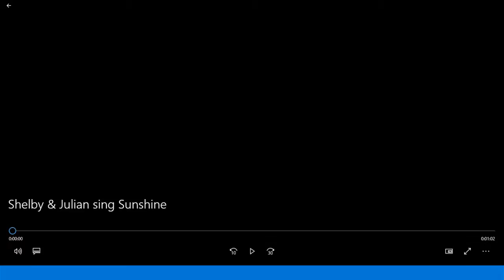Shelby & Julian sing You Are My Sunshine